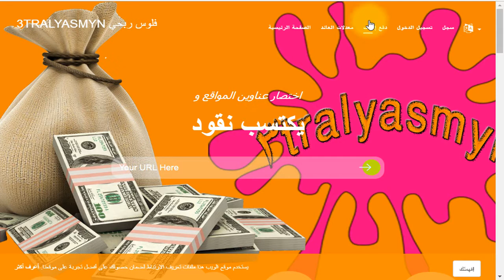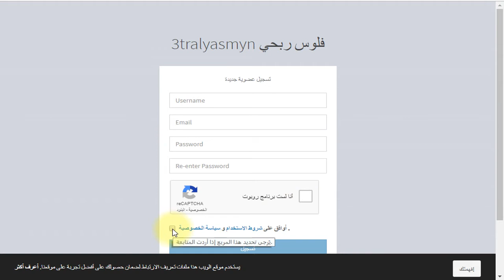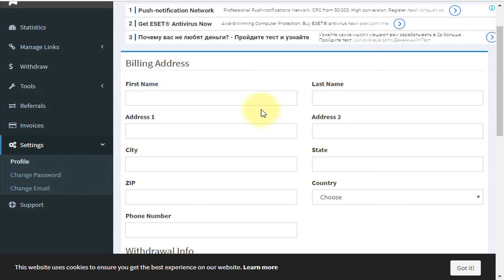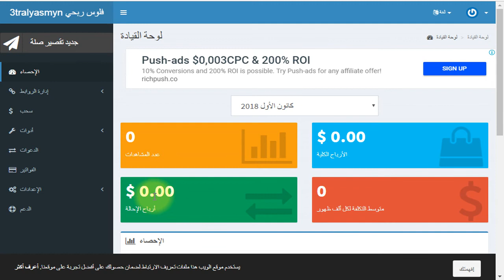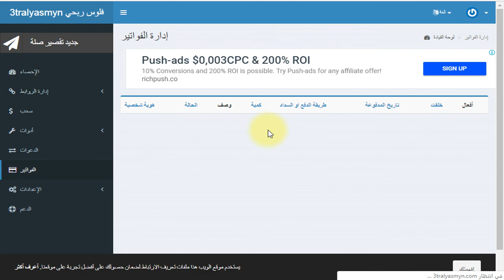موقع اختصار روابط لسه جديد الحد الادنى للسحب 1 دولار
الربح.
ربح المال,
money online,
make money online,
بايبال,
بايزا,
payza,
payoneer,
مواقع صادقة,
ربح البيتكوين,
Proof payment,
ربح 1$,
ربح 2017,
ربح 5$,
ربح البيتكوين,
ربح البيتكوين كل 5 دقائق,
ربح المال,
ربح بلياردو,
ربح بيتكوين,
ربح بيتكوين مجانا,
ربح تابلت,
ربح تعبئة,
ربح تلفون,
ربح ثواني,
ربح حقيقي,
ربح حقيقي من الانترنت,
ربح حلال,
ربح حلال من الانترنت,
ربح حوحو,
ربح دريس,
ربح دقيقة,
ربح دوجكوين,
ربح دولار,
ربح دولارات,
ربح ذهب,
ربح راتب شهري,
ربح ربح,
ربح رصيد,
ربح روبل,
ربح روبل 2017,
ربح روليت,
ربح زوار كثر,
ربح ساتوشي,
ربح طريقة,
ربح فلوس,
ربح فيزا,
ربح قمار,
ربح كاش يو,
ربح كاميرا,
ربح كوينز,
ربح للمبتدئين,
ربح لوتو,
ربح مال,
ربح هاتف,
ربح هاتف مجانا 2017,
ربح هدايا,
ربح هواتف,
المواقع الربحية .
ربح الدولار .
تعدين البتكوين .
البنوك الإلكترونية .
محافظ العملات الرقمية .
منصات تداول .